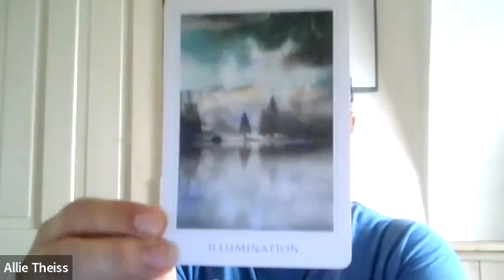GET READY FOR AN AH-HA MOMENT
An Ask Allie Mini - for daily insight.